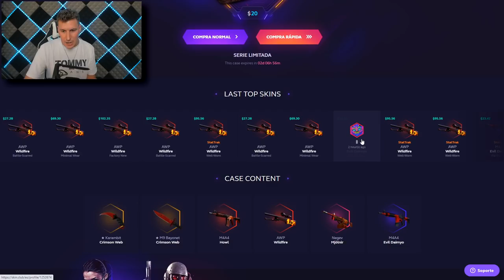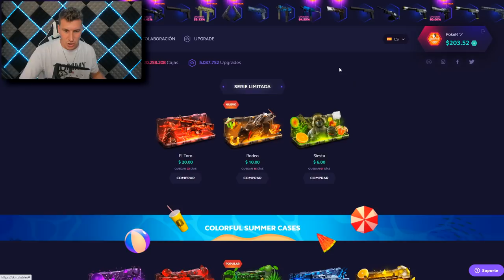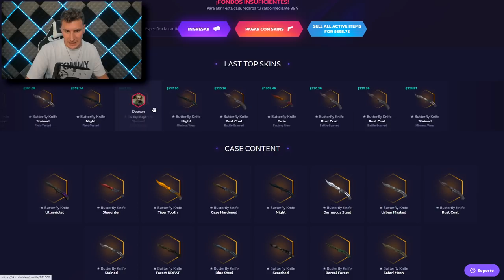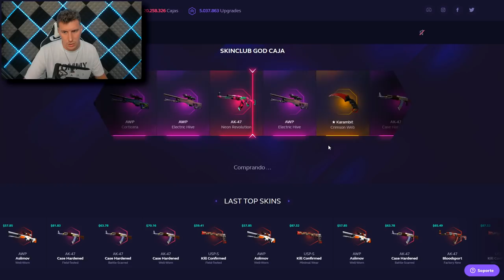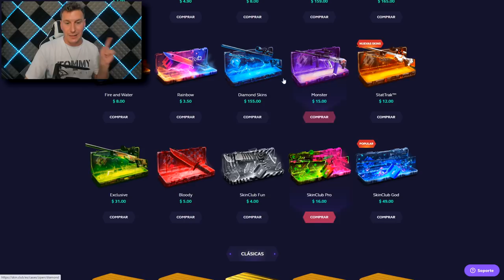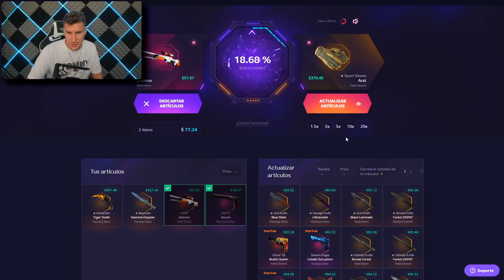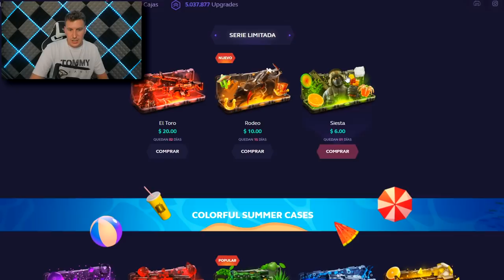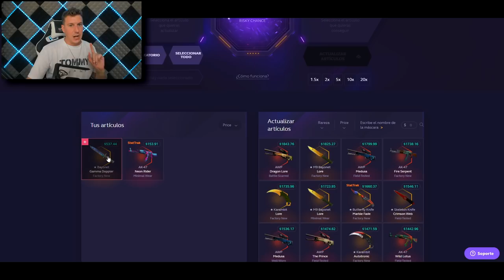LA MEJOR CAJA DE SKINCLUB ¡¡SIN DUDA!!